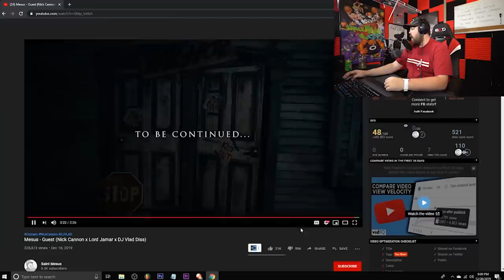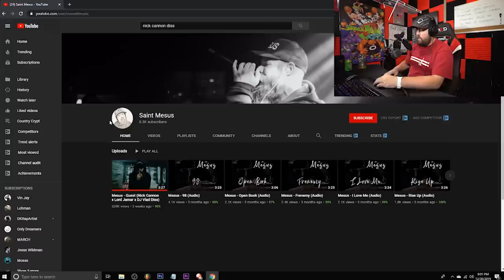CRYPT REACTS to Mesus - Guest (Nick Cannon x Lord Jamar x DJ Vlad Diss)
We got all kinds of people out here taking shots at Nick on behalf of Eminem. What did you guys think of this track? Lemme know!

Thank you guys so much for supporting the reaction/second channel! I feel like this can be a good place for the smaller guys to get noticed and for us to spread the love!